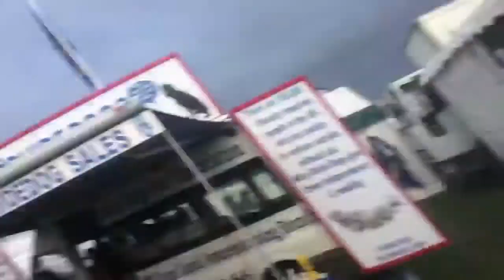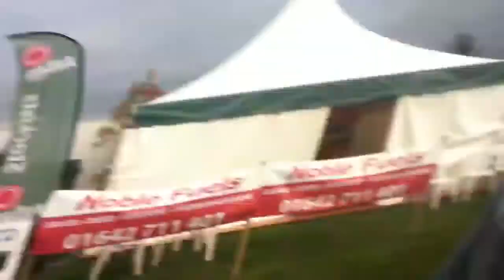stokesley show 2013 part 2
Heres part 2 of stokesley show 2013 and as a bonus ive got a highlights package after the outro clip and listen for the helpful words of advice after the last fade.enjoy.